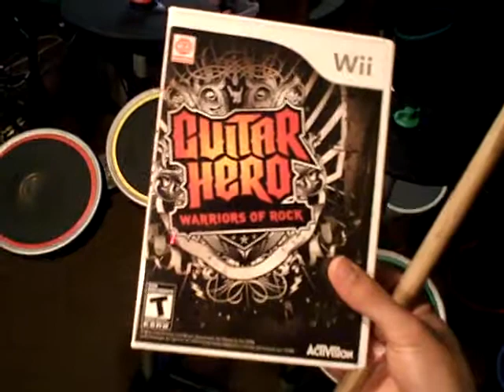How Rock Band drums function in Guitar Hero 5, Warriors of Rock and Band Hero on Nintendo Wii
This video will show you how RockBand-issued drums function
in Guitar Hero 5, Guitar Hero Warriors of Rock and Band Hero games on Nintendo Wii, including both standard 4-pad configurations as well as the 4-pad configuration with all three Pro-Cymbal Expansion cymbals attached.

Note that all references to Guitar Hero Warriors of Rock also correspond to Guitar Hero 5 and Band Hero.

For the video How Guitar Hero drums function in the Rock Band series of games on Nintendo Wii, go here: